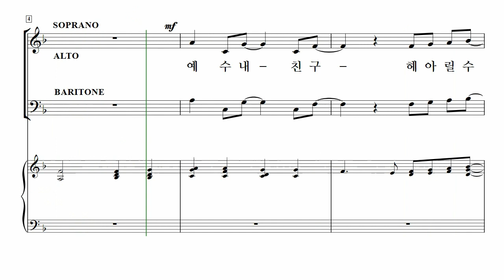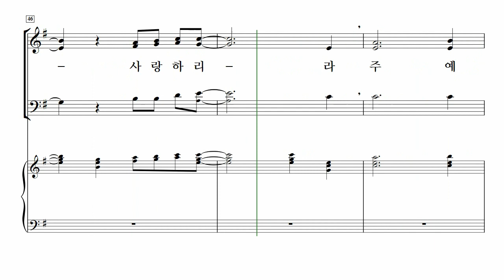[중앙아트] ‘영광의 혼성 3부 찬양곡집 Vol.5’ 24. 친구 되신 예수 구세주 - 알토 MIDI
24. 친구 되신 예수 구세주 – Joe Glass

✔️ 연주
Pianist / 이정미
Soprano / 김나래
Alto / 박진영
Baritone / 김영민

✔️ Recording Studio
INFINITY 스튜디오